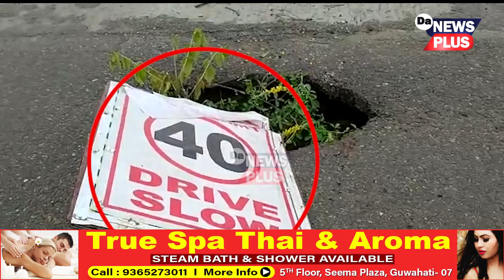৩৭ নং ৰাষ্ট্ৰীয় ঘাইপথেৰে যাত্ৰা কৰাৰ সময়ত সাৱধান